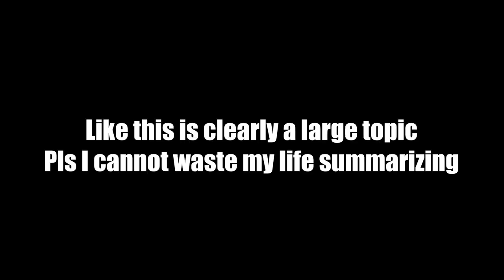Labbing Combos is Therapy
Hey man I'm gonna get better